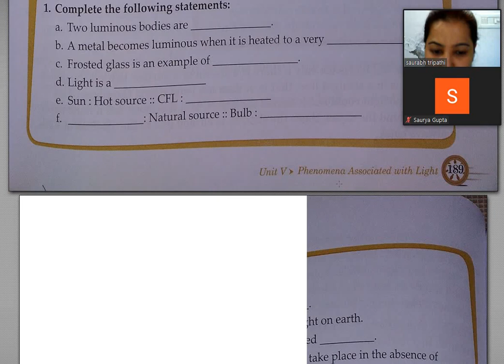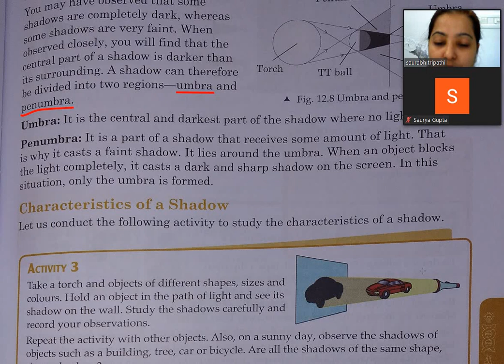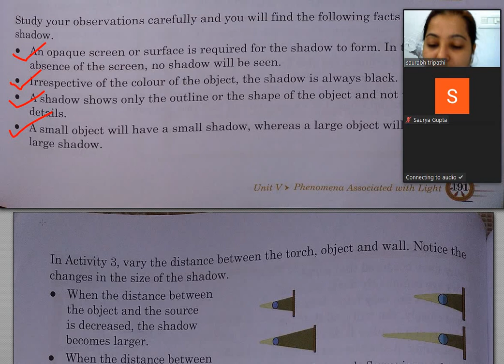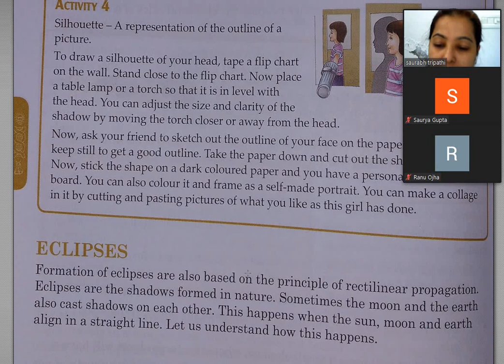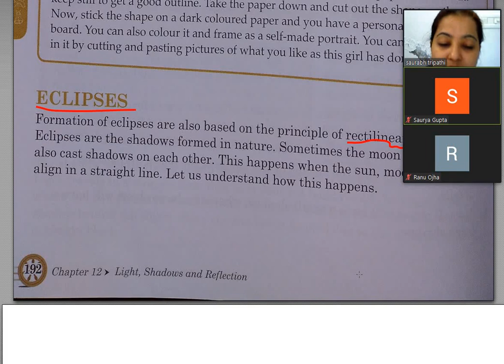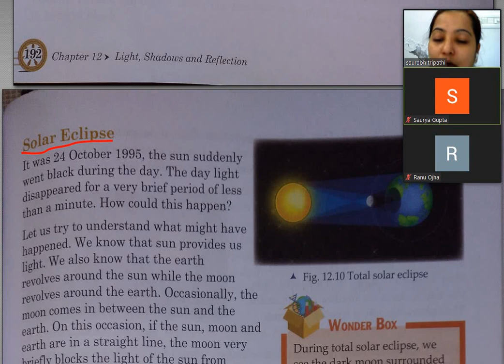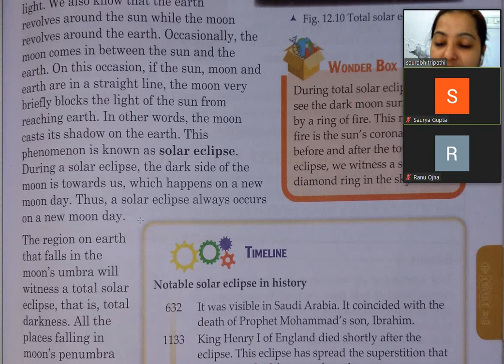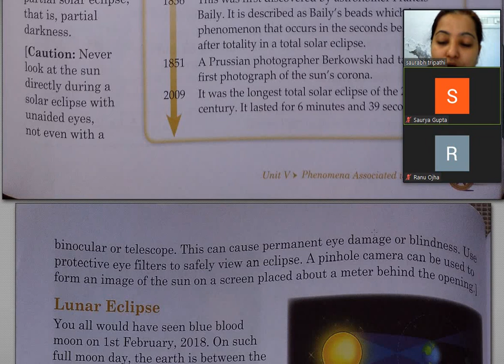Science Class 6 Chap 12 Part 4